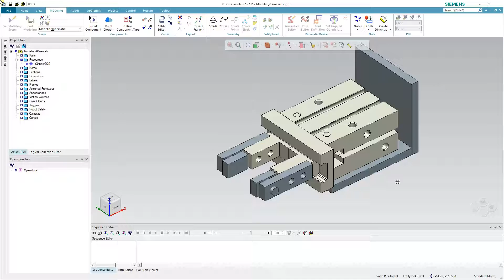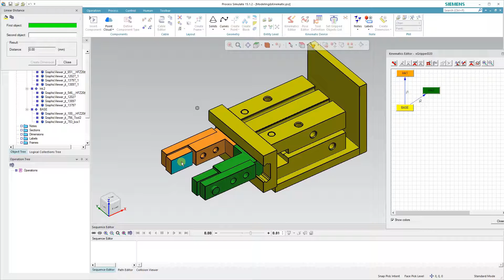7 - Kinematics function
Process Simulate 15 - Activity Guide